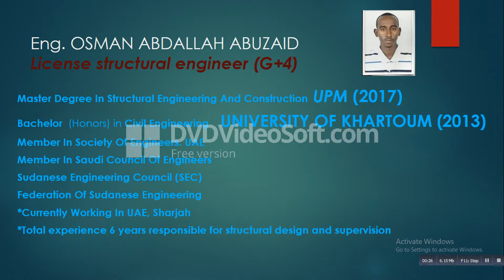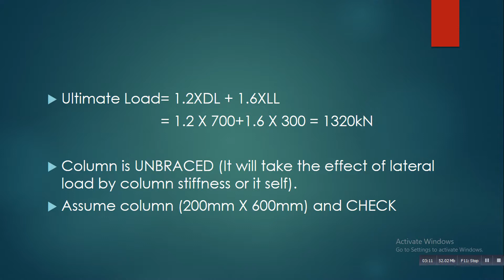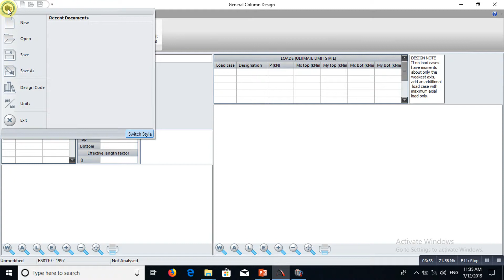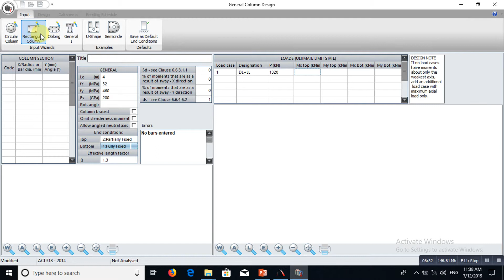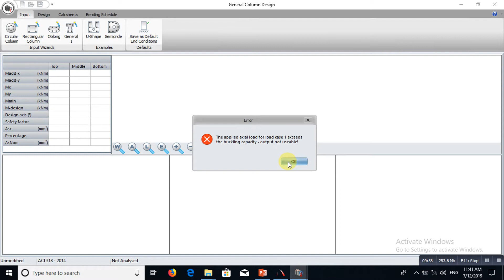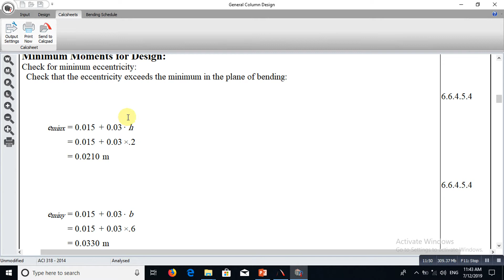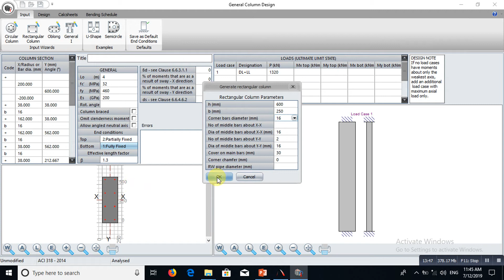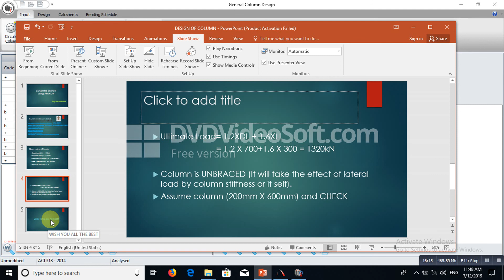COLUMN DESIGN by PROKON Eng.Msc.Osman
this design for column subjected to axial load only by using Prokon program